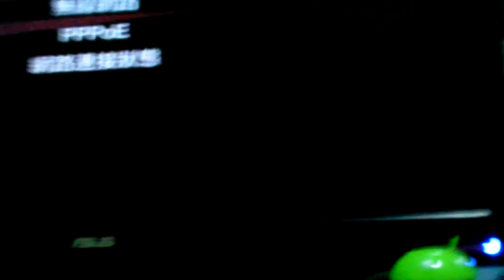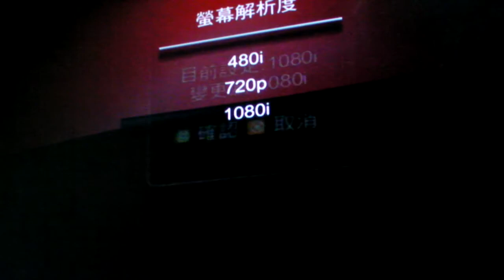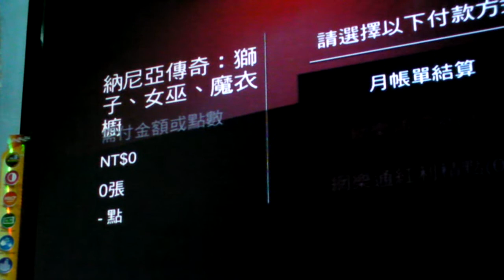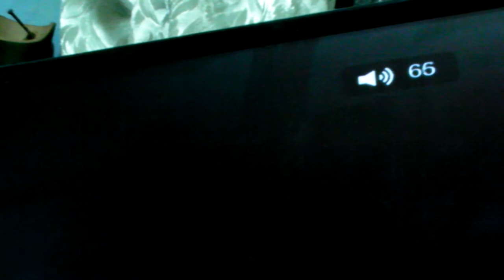使用EDIMAX EW 7711UMn無線網卡收看網樂通展示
網樂通使用EDIMAX EW-7711UMn無線網卡在1080i解析度設定下播放包月影片展示